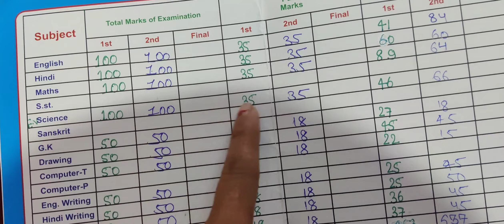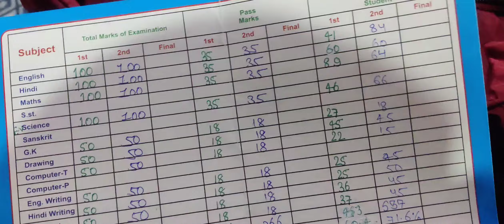शौर्य सिंह का रिजल्ट क्या आया || Shourya kitna percentage aaya